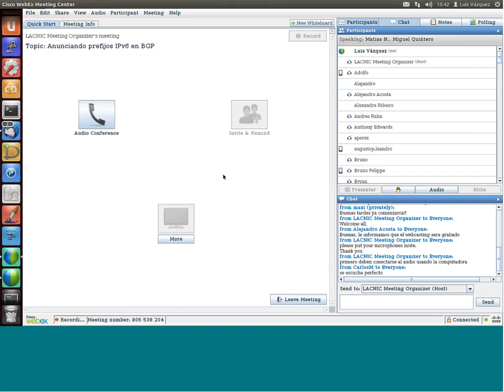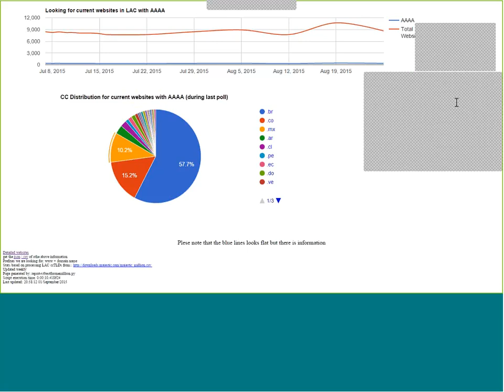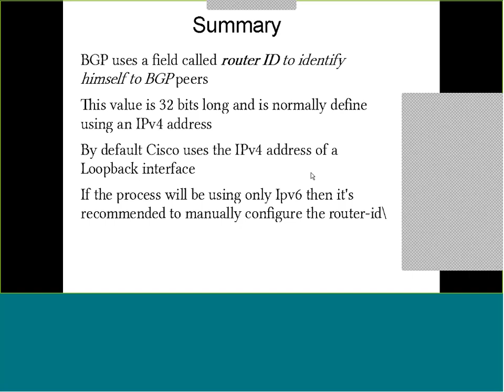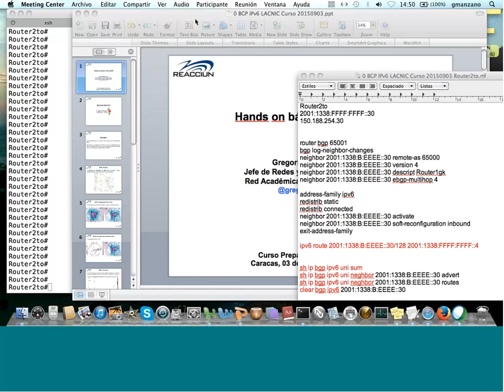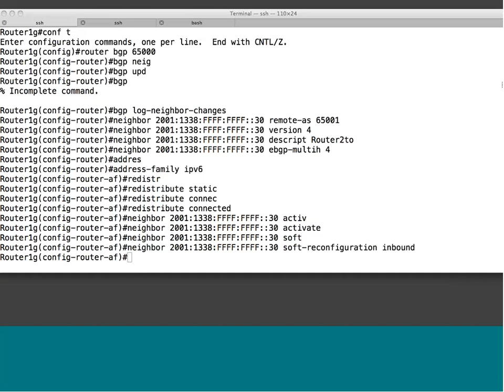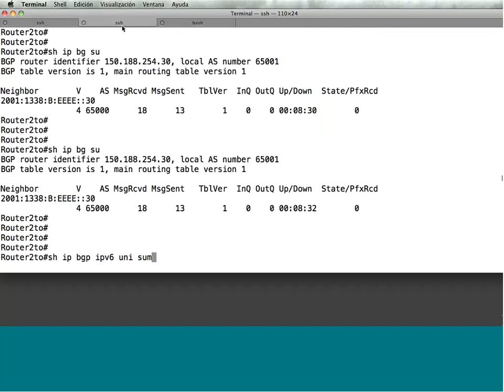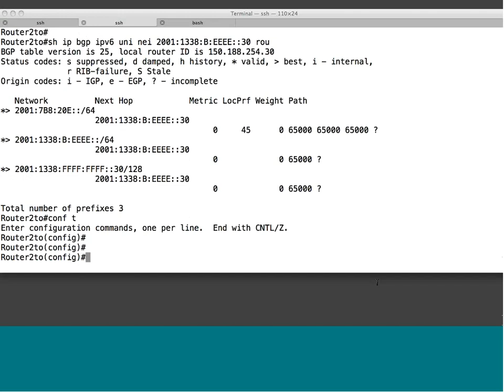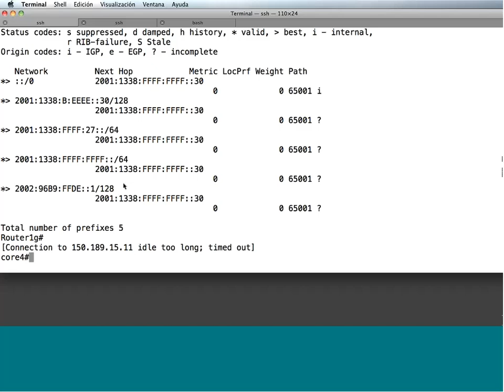Webinar - Anunciando prefijos IPv6 en BGP 20150903